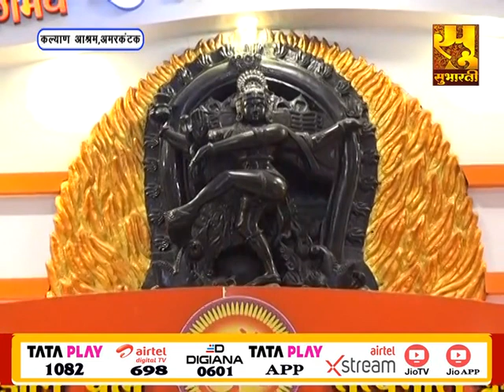SEASON 03_ EP 32 _ 17 AUG _2023 || अमृत प्रवचन || परम पूज्य त्यागी कल्याण दास जी महाराज की अमृतवाणी